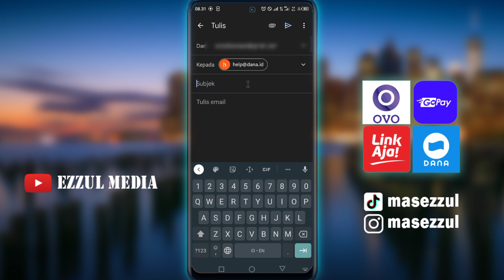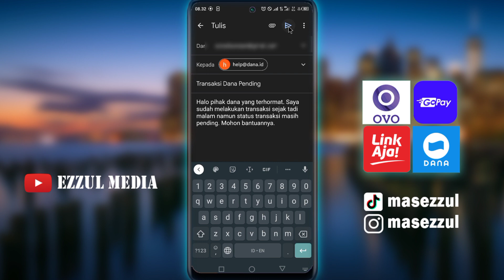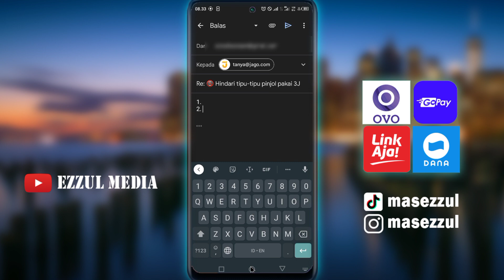Solusi Dana Gangguan Hari Ini Transaksi Pending atau Tertunda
Bagi anda yang mengalami transaksi dana pending atau transaksi yang tertunda karena gangguan di dana hari ini. Teman-teman bisa tonton video ini agar bisa lebih tahu permasalahannya.

salam kreatif
Support Blog Kami

! Biar kalian tidak pernah ketinggalan tutorial terbaru berhubungan dengan tutorial DANA terbaru